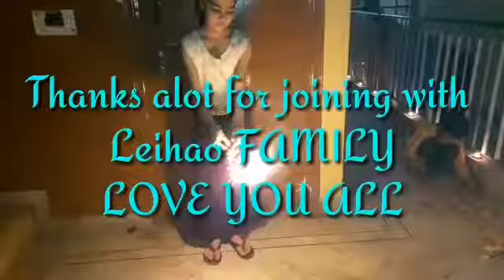Happy Diwali //Wishing you all A happy Diwali//A simple Diwali celebration//Aroma Leihao Family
Hallo lovely people,
        Wishing you all a happy Diwali FROM Leihao Family and I am sharing my small Diwali celebration video with you all ...I hope you would like it...love you all.